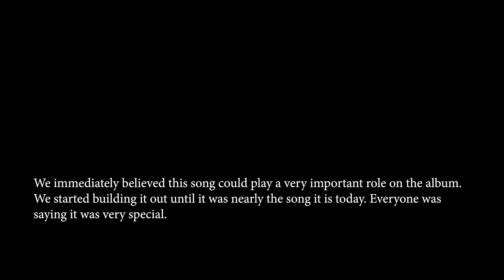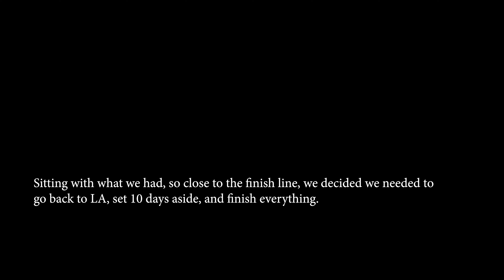DID YOU SLEEP LAST NIGHT? - BEHIND THE SONG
DID YOU SLEEP LAST NIGHT? IS OUT EVERYWHERE NOW!!!

AND COME SEE US ON TOUR! SPRING 2022!!! U.S. AND CANADA!

Edited By: Camilla Ffrench and Jude Ciulla
Shot By: Camilla Ffrench

Featuring:
Henry Weingartner, Henry Pearl, Sawyer Nunes, Jude Ciulla, Etai Abramovich, Brendan O'Brien, Kyle Stevens, Romil Hemnani, Kevin Abstract, and Garry Purohit

"Did You Sleep Last Night?"
Written and Performed by LAUNDRY DAY
Produced by Brendan O’Brien, Video Store, and LAUNDRY DAY
Mixed by Spike Stent

Lyrics:
Well good morning Mrs.Welch
I was wondering if you could answer all the questions that I have
About the writing I turned in
You said I could do whatever I want with it
I can do whatever I want

Did you do it how I showed you?
Did you just roll over once, think about the ones who hurt you?
In your head you made a plan
Sounding loud, your guns ablazing
And it starts with yourself saying

Tonight, I can do whatever I want with it

Boot me up
Shut me down
Even now my system’s burning
You can turn me on my side
You can tell my brain is working
If it were any other night, I would perform, I’d paint the stage
But I keep getting in your way
But you still lay me back and say

I can do whatever,
Tonight, I can do whatever I want

My face is twisted like the braids in your hair
We start from nothing and build
What’s mine is yours in this moment
While I try not to listen to what my body tells me
I’m losing control, I lost my control

Sounding loud, your guns ablazin